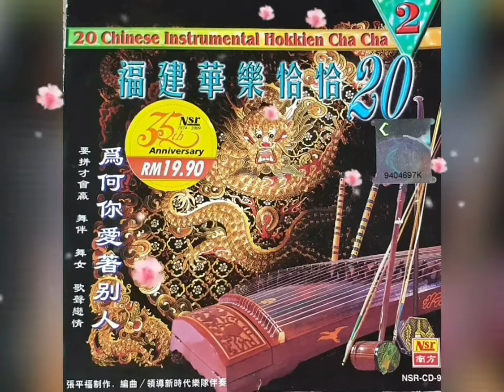請你相信我 / 请你相信我 Chia Li Siong Sin Gua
張平福 / 张平福 : 难忘福建恰恰 /  難忘福建恰恰

Zhang Ping Fu : Hokkien Cha cha